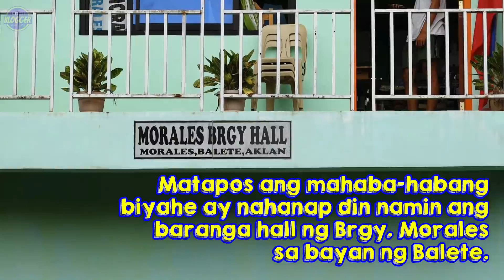BABAE NAG-IISA SA GITNA NG BUNDOK!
PAALALA:
Kapobz Wala pong otorisadong tao ang Pobreng Vlogger dito sa bansa o maging sa labas ng bansa para magsolicit ng pundo para sa aming programa. Mag-ingat po sa mga taong nagmemessage sa inyo at nagpapakilala na kaibigan,kakilala o malakas daw sa pobreng Vlogger at nanghihingi ng pera. Huwag magpaluko!

Huwag din po maglagay ng inyong personal na numero sa comment section.